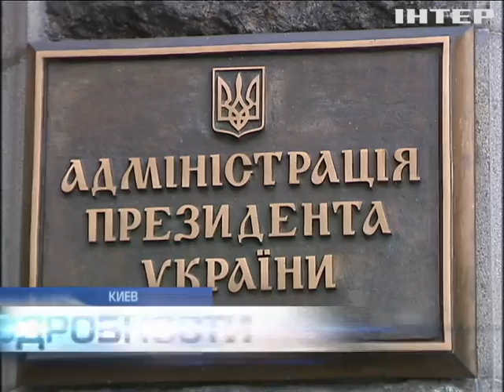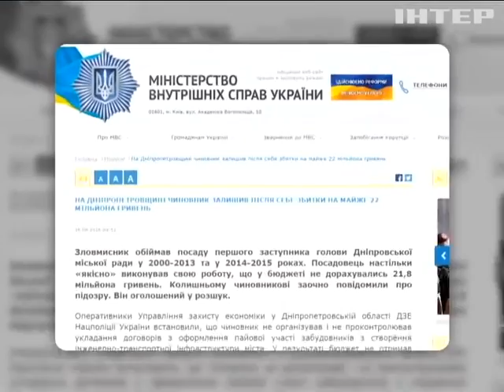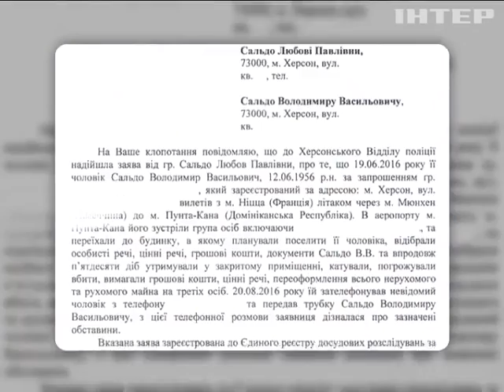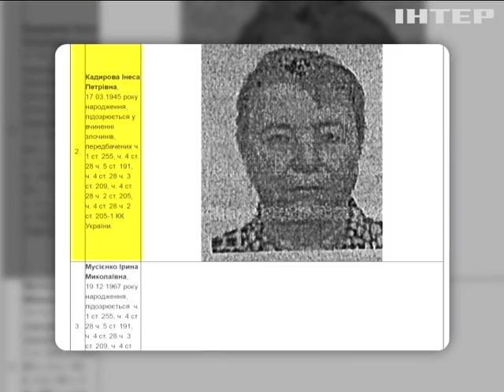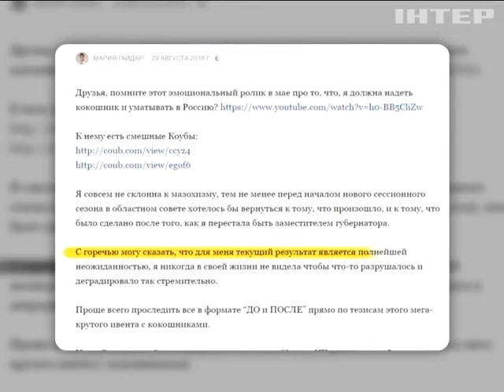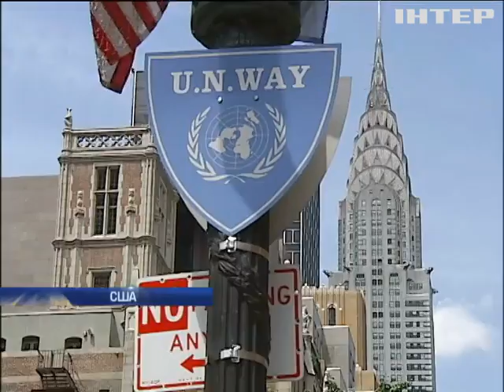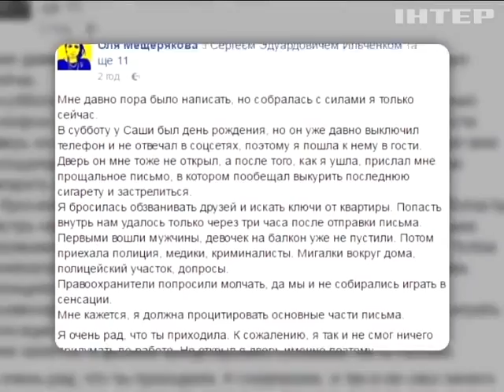Подробности, выпуск за 29 августа 2016 года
Главные темы этого выпуска. Кто взорвал и расстрелял из автомата внедорожник с пассажирами? На сколько лет наколядовал глава сельсовета, погоревший на взятке за аренду водоема? Как Закарпатский соцчиновник поставил свою подчиненную на счетчик? Польша меняет правила трудоустройства для "заробитчан".